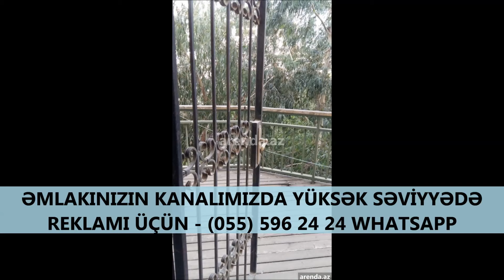Əlimyandı - Zərdabi prospektində dəyərindən çox ucuza Villa